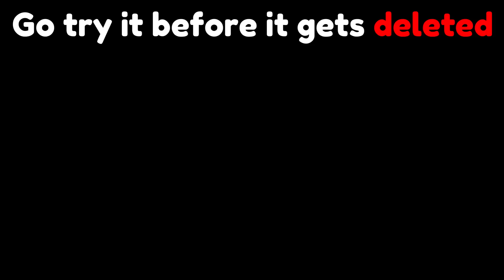Early Access of LUCKY BLOCK UPDATE in Pet Simulator X New Update! 🎁😱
Early Access of LUCKY BLOCK UPDATE in pet sim x New Update! 🎁😱
Early Access of LUCKY BLOCK UPDATE in psx New Update! 🎁😱